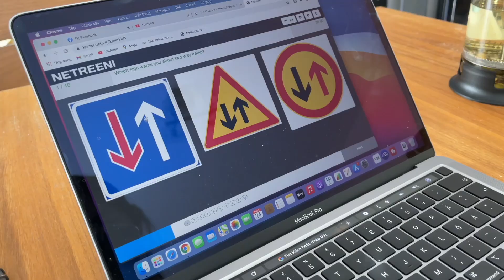🇫🇮38: Một ngày của mẹ bỉm sữa / bé 11 tháng tuổi / CUỘC SỐNG BẮC ÂU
🇫🇮38: Một ngày của mẹ bỉm sữa / hoạt động trong ngày của em bé 11 tháng tuổi.
Chào cả nhà, mẹ con mình trở lại rồi đây, làm mẹ bỉm sữa trong một ngày thường làm những gì nhỉ? có như mọi người thường nói chỉ ở nhà chơi với con thôi mà... không? cả nhà cũng nhau xem cuộc sống của mẹ bỉm sữa thế nào nhé. Các anh hãy yêu thương vợ mình nhiều hơn, và chia sẻ việc nhà với vợ nhé.
00:00 Music by 7clouds, Wisnu Prasetya, De Screat - Us
01:53 Music by Angela Predhomme - Alive and Free
06:54 Music by Angela Predhomme - Love Love Love
10:09 Music by Bruno Merz - A New World